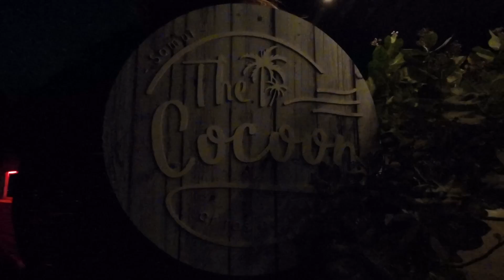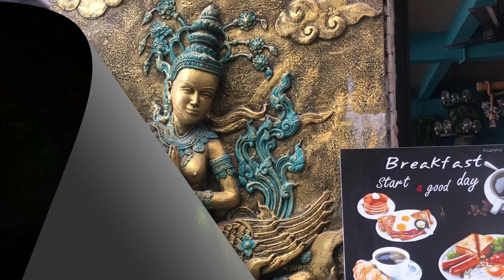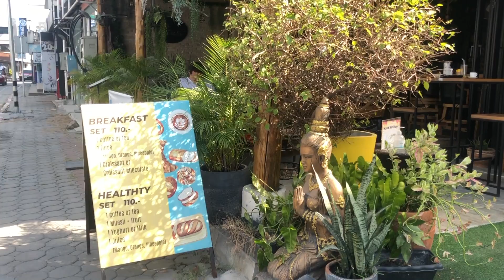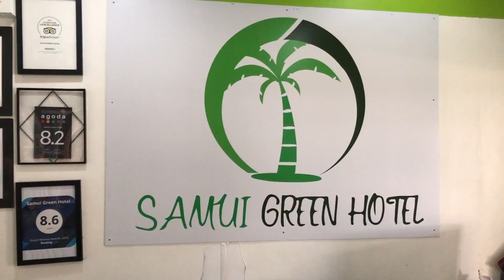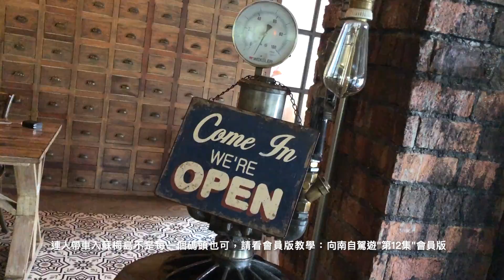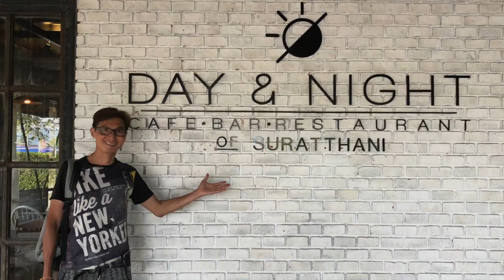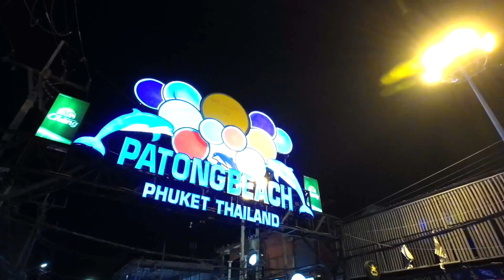最新泰國深度自駕遊 [26] 2022再見蘇梅島！臨別秋波100分絕色夜景＋零分早餐【Ahli and Fan】蘇梅島自由行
✈️📍再見蘇梅島啦！臨別秋波一於搵間超人氣Cafe睇蘇梅夜景！仲要遇到 ⋯⋯

【 ahliandfan I 窮遊泰國│窮退泰無憂 I HongkongerAhli 】
💛 YouTube I MeWe I Facebook I IG

💪🏻 重要❗️送俾你移居必做至著數！💛 🎉🎉
要提早退休記得慳得1蚊得1蚊，及時捉緊匯率及減少無謂手績費，用我「專屬推薦」連結去申請Wise 並轉錢到任何海外銀行戶口慳好多電匯費並有機會獲Wise奬賞！預祝你早日財務自由！

今集地標：
📍 The CoCoon Cafe, Samui
33/67 Village No. 4, Ko Samui District, Surat Thani 84320

G3C5+J3J, Tambon Bo Put, อำเภอเกาะสมุย สุราษฎร์ธานี 84320

484H+FF4, Tambon Makham Tia, Mueang Surat Thani District, Surat Thani 84000

本集章節：
00:00 Opening
00:42 The CoCoon Cafe
03:47 零分早餐
05:47 再見查汶海灘
06:25 離開上船
08:29 Day and Night 餐廳 (素叻他尼府)
08:44 向布吉島出發

泰國資訊／泰國App / 開箱／挑戰／食玩／ 香港／潮流／廣東話／泰國便利店食品／藝術 / 懸案 / 泰國簽證 / 泰國自駕遊 / 泰國全國自遊行 / 泰國小島 / 泰國生活

✈️【移居泰國DIY生活簽證百科】🌈

仲有好多不同題材不能盡錄，請到『播放清單』欣賞。

🇹🇭 免責聲明：影片內容純粹本人親身經驗及蒐集資料後再綜合下來的個人意見。